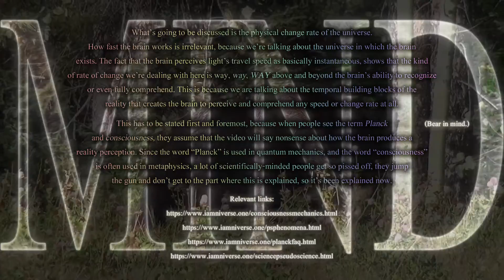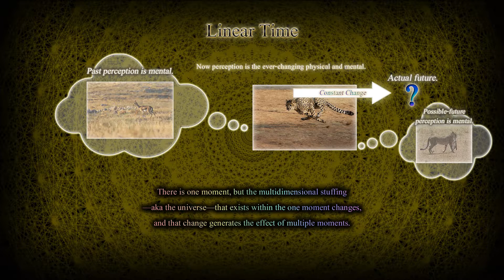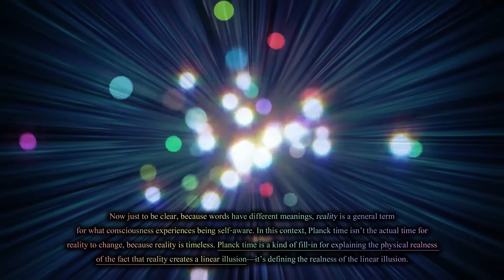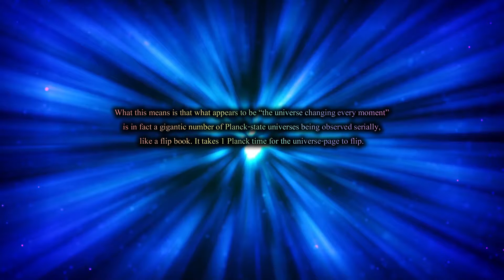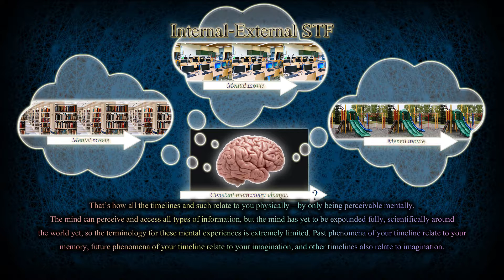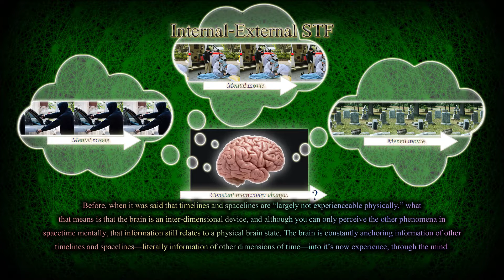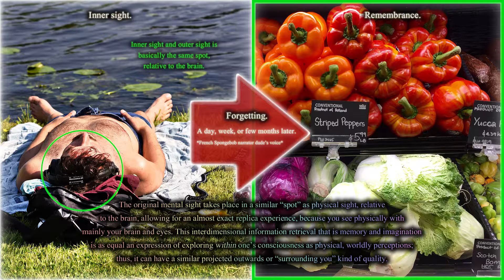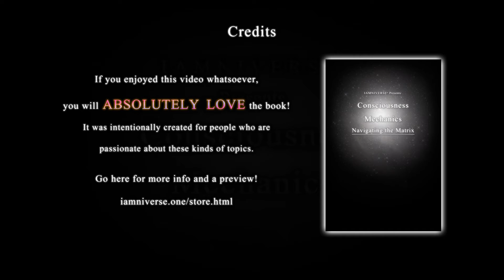#8 CM: Planck-state Phenomena (Various Topics!)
Planck time is beyond your nervous system’s capacity for fully comprehending, because it is defining the change rate of the physical world your nervous system exists in. Planck-state phenomena are things that change every Planck time, and compose your linear experience of time. This linear experience is generated by the interdimensional quality of the brain, allowing it to make associations to past and future dimensions of experience mentally and somewhat physically, providing storied context about the ever-changing now.

If you would like me to personally go over a topic of your choice with you, order a session